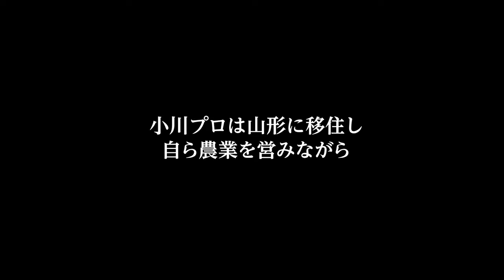日本映画史に刻まれる奇跡！『ニッポン国 古屋敷村』小川プロダクション（小川紳介）DVD化プロジェクト告知映像！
DIGレーベルの大仕事！
日本映画史に残る奇跡！小川プロダクション全作品DVD化プロジェクト第5弾は、小川プロ初の劇場公開作品であり、ベリリン国際映画祭・国際映画批評家賞を受賞した壮大な歴史絵巻ドキュメンタリーの傑作『ニッポン国　古屋敷村』！
オーガニック？マクロビ？ロハス？スローライフ？No！
Do you 農？This is 農！
小川プロダクションは三里塚を離れ、山形県上山市へ居を移す。最初は当時の上山市長から「三里塚から赤い鳥（アカ）が飛んできた」と言われながらも、自ら農業を営み周辺との関係性を築き農・人・集落・歴史にフォーカスした大傑作を残す。
本作の舞台は山形県蔵王山系に位置する戸数わずか八軒の村、古屋敷村。 東北を襲った“シロミナミ”と呼ばれる冷気による稲作被害を科学的調査で究明していく前半。後半では風土の上に築かれた人々の暮しとその中で育まれた心と言葉、そして戦争によって刻まれた個人史がニッポン国の歴史絵巻として展開していく。
音楽・映像・詩が混然一体となった至福の時間で自然が見える、暮しが見える、歴史が見える、人間が見える――音楽・映像・詩が混然一体となった至福の3時間30分！
監督：小川紳介／撮影：田村正毅／音楽：関一郎／現地録音：菊池信之／画：藤森玲子／詩：木村迪夫／助監督：飯塚俊男、見角貞利／製作：伏屋博雄
製作年度：1982年／本編213分
ベルリン映画祭国際批評家連盟賞受賞
キネマ旬報ベストテン5位
◎2016年10月4日発売
◎￥4,800+税
◎セル用DVDのみ蓮實重彦先生の解説文掲載の特製ブックレット封入。
◎セル用DVDのみ上野昂志氏解説文付。
 小川プロが日本に存在したのはひとつの時代の奇跡である（映画監督・大島渚）
 赤子にとって母乳が最大の栄養源であるように、小川プロ作品は私にとってまさに母乳だった。母乳は、私の身体の骨格や筋肉の組成をガッチリ作り上げてくれた。作り手になった今も栄養補給は不可欠。時々、無性に母乳が欲しくなる。（映画監督・原一男）
 小川紳介は日本を見つけた。小川紳介は映画という闘いの中で、われわれが見過ごし、目を背け、なかったことにしようとしているもの--すなわち日本人の根幹たるありかたを見いだした。そこでは人の表情ほど雄弁なものはなく、闘争はエンターテインメントであり、一本の稲穂は宇宙的スペクタクルとなるのだ。（映画評論家・柳下毅一郎）